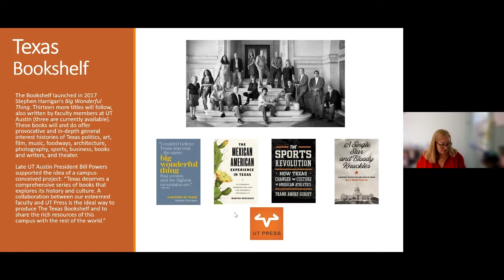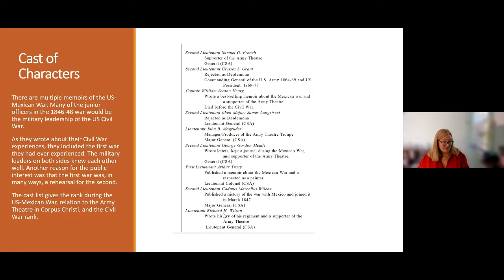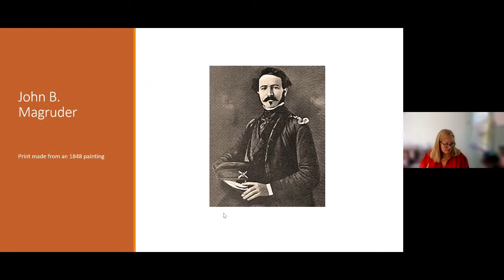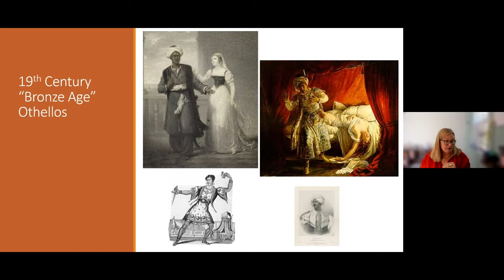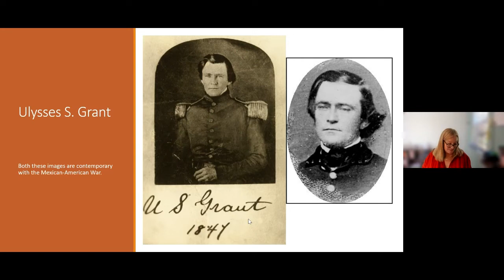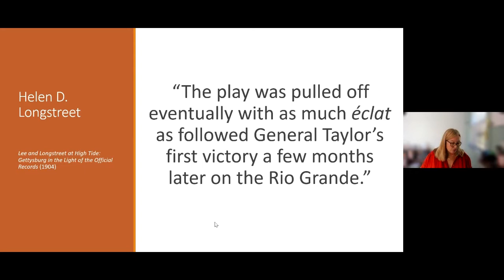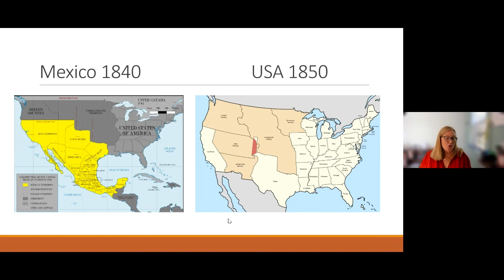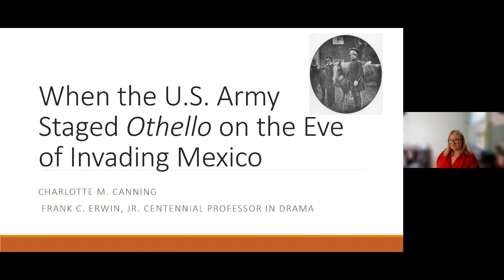Lunchtime Lecture | When the U.S. Army Staged 'Othello' on the Eve of Invading Mexico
“When the U.S. Army Staged 'Othello' on the Eve of Invading Mexico”
Presented by Dr. Charlotte Canning

Frank C. Erwin, Jr. Centennial Professor in Drama
Secretary of the General Faculty
Special Consultant to the Vice President for Student Affairs on Faculty Relations

As the U.S. Army camped on the border in 1846 while preparing to invade Mexico, they turned to the theatre to build morale. They set their sights high and resolved to produce the period’s most frequently performed and popular Shakespeare tragedy, Othello. The officers cast themselves in the lead roles. The part of Desdemona went to future U.S. president Ulysses S. Grant. This extraordinary event is often overlooked in U.S. and Texas history.